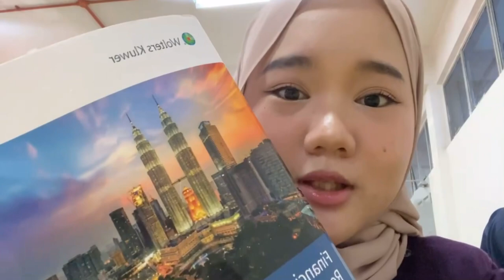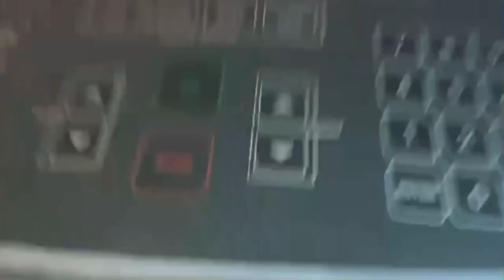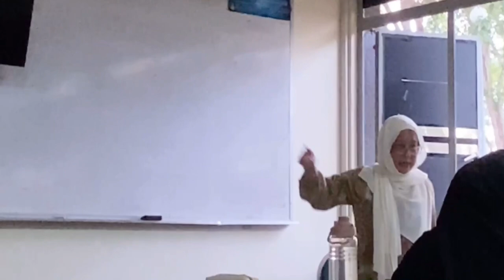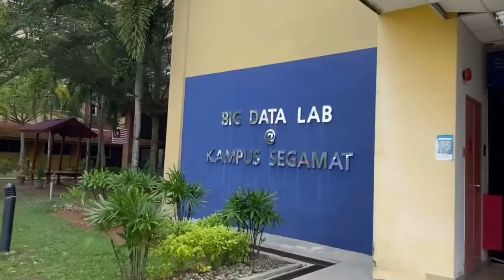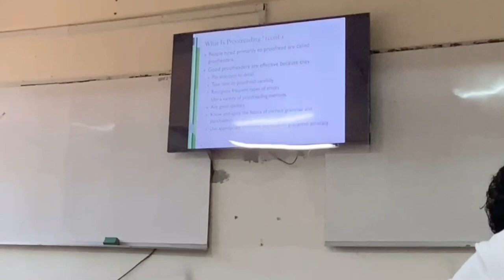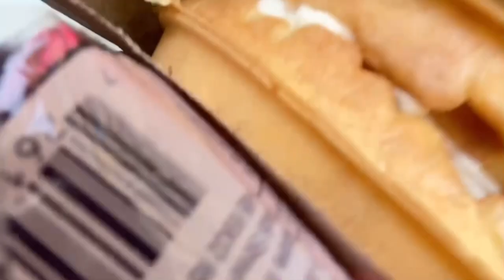UNI VLOG 4/14 [UITM Segamat] | 8vlog camcord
Hi Everything I am Dee! Welcome to my vlog.

song credit ⛓️
Lonely vlog - mewpot